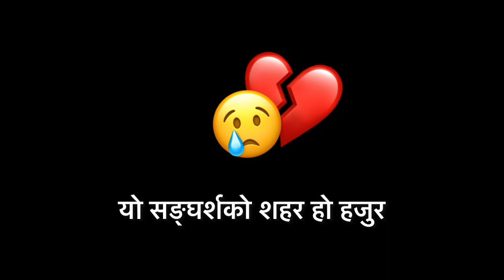Aaj timro yaad metauna 😭💔! Nepali shayari ❗️Nepali Sad Love Status Video! KarunaMgr